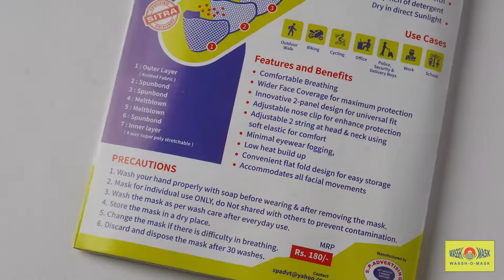A/V # Product Shoot. Studio Prince